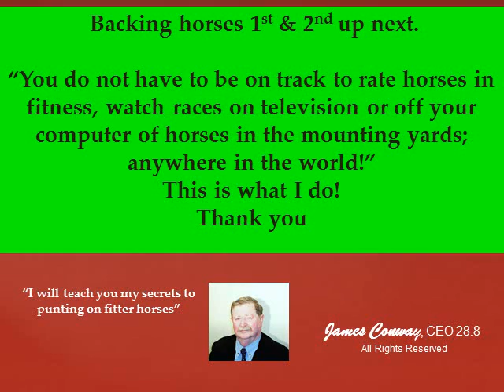28.8 Promo Video Horses Sweating Up Bet or No Bet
Promo Video 28.8 Secrets to Horses Sweating Up, Bet or No Bet.
World-wide release of never seen before 18 Horse Fitness Videos, How 2 Rate a Horse's Blood count + more OUT MONDAY 25th August. A huge edge for punters and trainers.